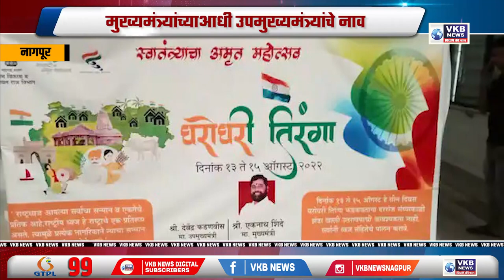ग्रामविकास विभागाला सापडला नाही फडणवीसांचा फोटो!